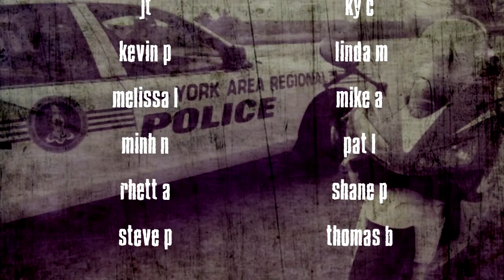Ride compilation of 2011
Compilation of sport bike rides from 2011. Shot with a mix of Contour HD, Contour Plus, Kodak Playsport and GoPRO cams...